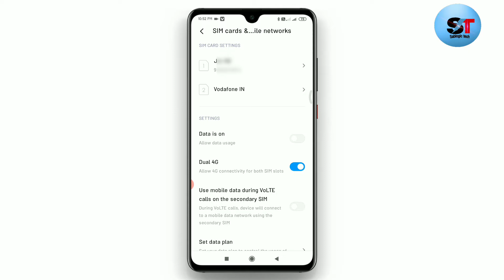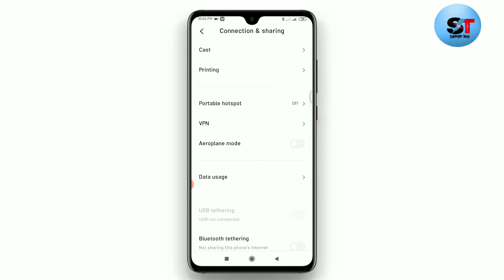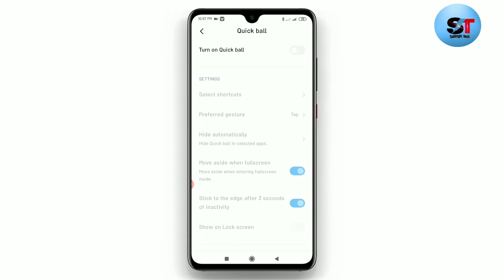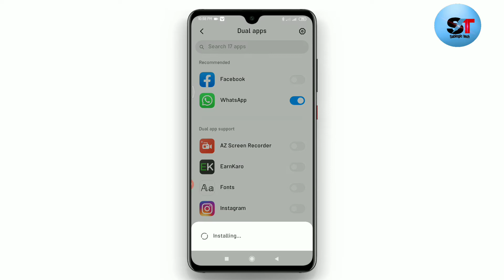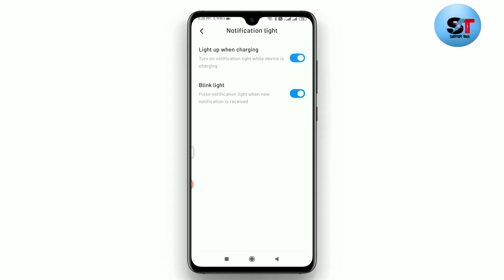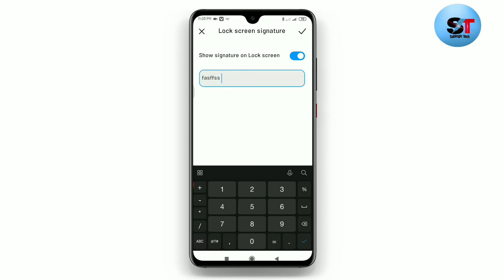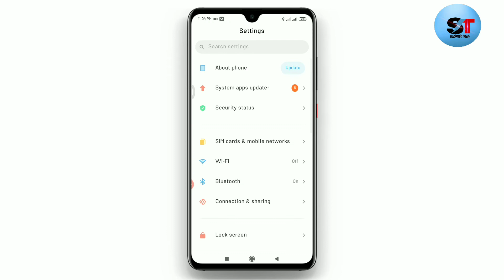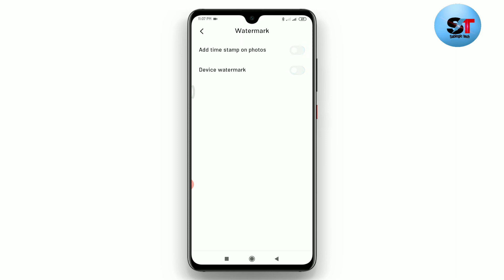Top 10 secret🤫Settings on android | Redmi hidden setting | mi hidden features | होश उड़ जायेगे आज 🔥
Doston aaj ke is video me Redmi smartphone ki kuch khufiya settings le baaree bataya hai . Agar aapke ke Redmi ka smartphone hai to ye video aap sabhi ke liye kafi jyada helpfull hone wali hai.

My smartphone

Hide apps in redmi without any app

Hide app in oppo without any apps

How to open gallery without lock

Cover topics:-

1. Call permition setting
2. Internet data use permition
3. Gallery video play fast and slow motion
4. Quick Ball setting
5. Ak phone me 4 whatsApp
6. Charging Notification Light
7. One handed mode setting
8. Smartphone Owner Information
9. Home screen application size
10. Camera hidden setting